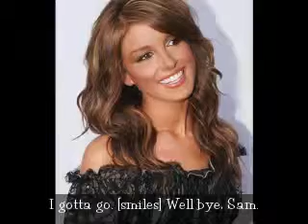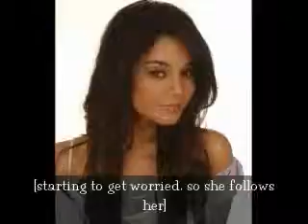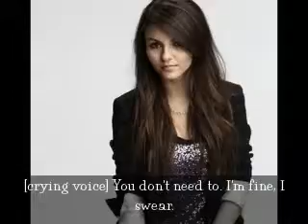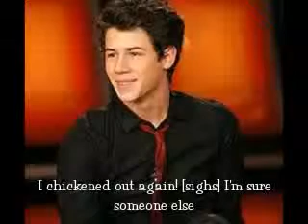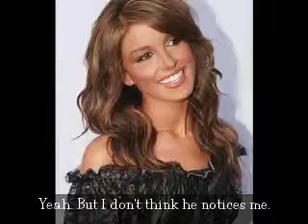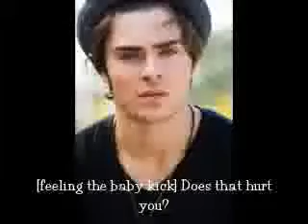Teenage Dream: Spring Break Movie "Chasing Love" 4/4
Part 4/4:
After Jamie leaves for a cheerleading event; everyone re-evaluates their feelings to help Teddy find her. Kim tries forget about Kyle. Sam and Fiona flirt at Nationals. Brigit goes out of her way to ignore Micheal.

None.

:D